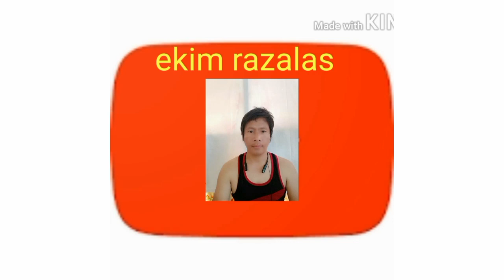Boy Tapang Hinamon na kumain ng hilaw na sibuyas, Kumasa kaya?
mukbang tv carolina reaper chicken wingsx10,
mukbang tv special chicharon,
mukbang tv hinamon,
mukbang tv boy tapang,
mukbang tv ipis,
mukbang korean tv,
mukbang on tv,
mukbang tv show,
mukbang suhyang tv,
mukbang tv tropes,
mukbang tv,